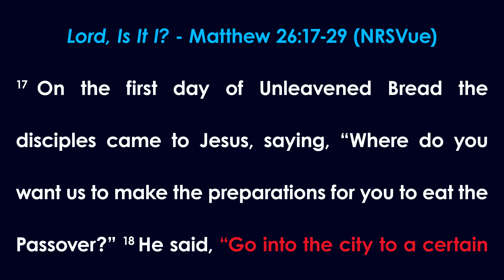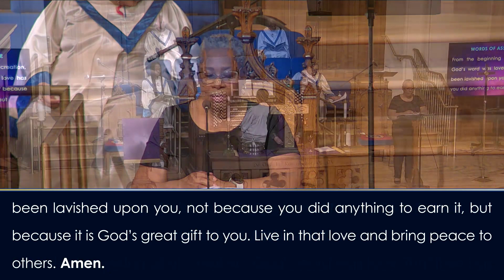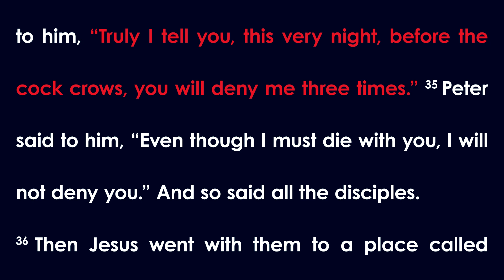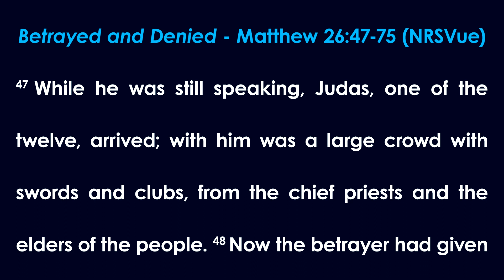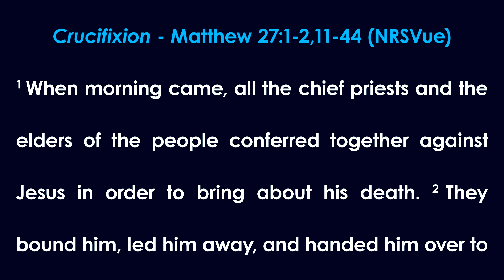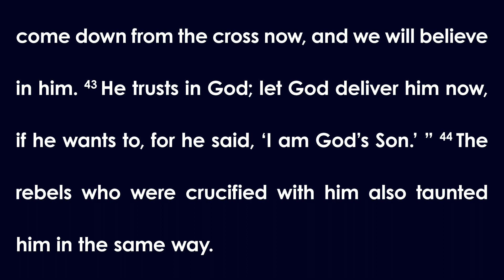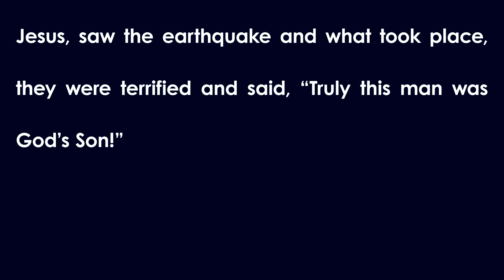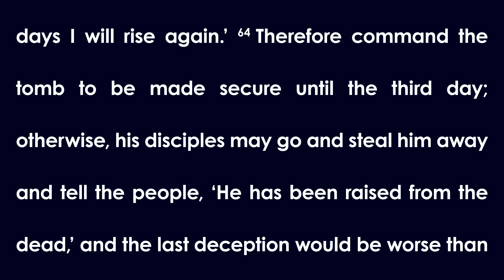Atlanta First UMC Worship Service for Good Friday, April 7, 2023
The Atlanta First United Methodist Church worship service for Good Friday, April 7, 2023. Homily “I Am He” in the worship series “REVEALED” by Lead Pastor Rev. Jasmine R. Smothers. Scripture lessons: John 18:1-8; Isaiah 52:13-53:12 (New Revised Standard Version, Updated Edition).